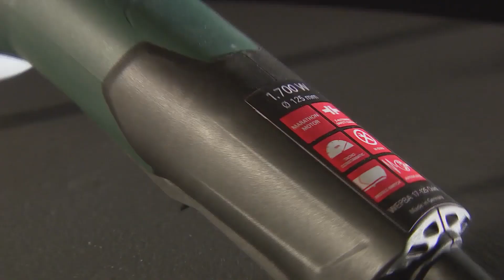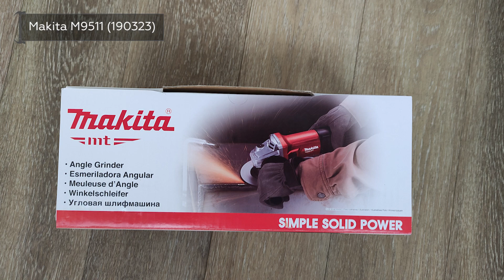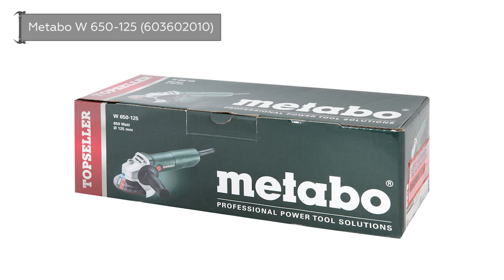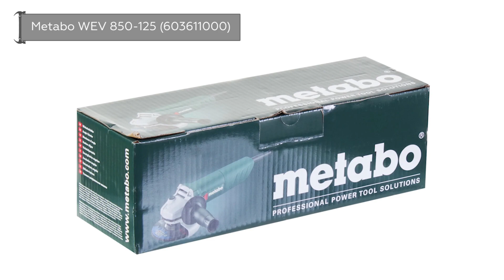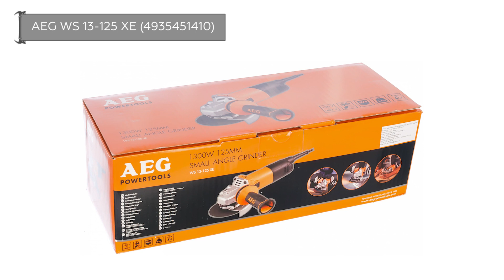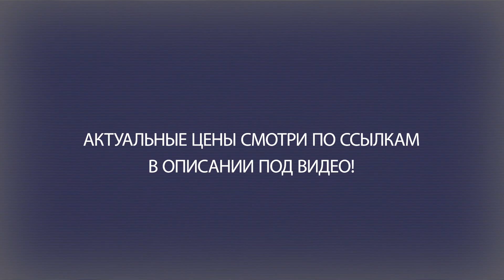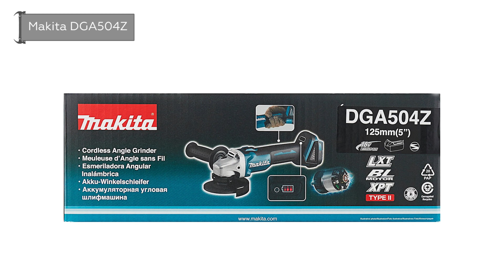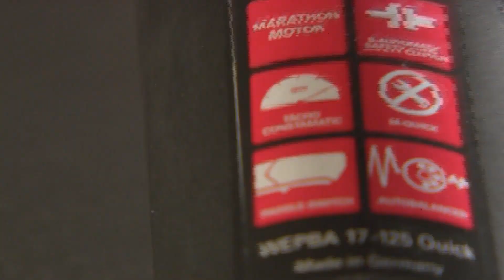ТОП—10. Самые продаваемые УШМ (болгарки). Аккумуляторные и Сетевые. Статистика на Апрель 2022 года!